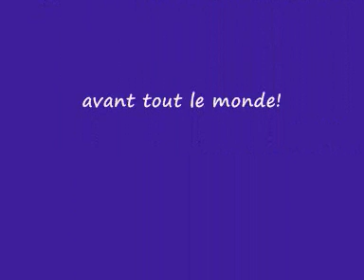Tom snare-Don't talk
Video de la nouvelle bombe de tom snare par djgui7802.skyblog.com